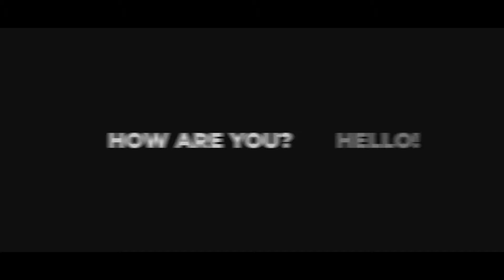6 ท่าสร้างกล้ามหลังให้กว้างและหนาด้วยดัมเบล